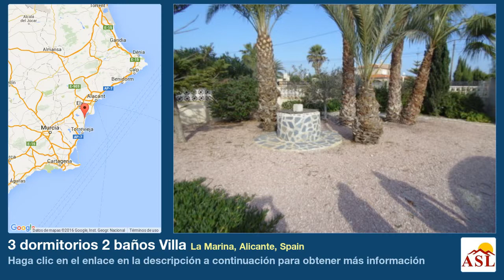3 dormitorios 2 baños Villa se Vende en La Marina, Alicante, Spain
Más información en Villa se Vende en La Marina, Alicante, Spain con 3 dormitorios, 2 baños

Bonito chalet independiente ubicado en el municipio de La Hoya en La Marina. En este municipio encontrara todo tipo de servicios, además se encuentra a 7 km de Elche, donde encontrara todo tipo de servicios como bares, restaurantes, centros comerciales y mucho mas.

  Esta vivienda cuenta con una parcela de 2 y una superficie construida de 100m2. En el interior cuenta con un salón-comedor con chimenea, cocina, 3 dormitorios dobles y 2 baños. La vivienda se vende totalmente amueblada.

  En el exterior cuenta con zona de jardín de fácil mantenimiento, garaje, almacén, barbacoa y además esta incluida una caravana.

  No pierdas esta oportunidad. Se encuentra a solo 10 minutos de la playa de La Marina y a 15 minutos del aeropuerto de Alicante.